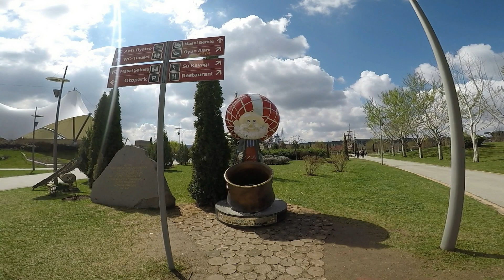Eskişehir'de 1 Gün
Eskişehir'de 1 günde neler yapılır?
Hızlı Eskişehir turu

Eskişehir videosu hoşunuza gittiyse ''beğenmeyi'' unutmayın!